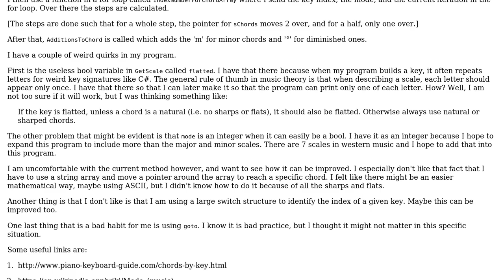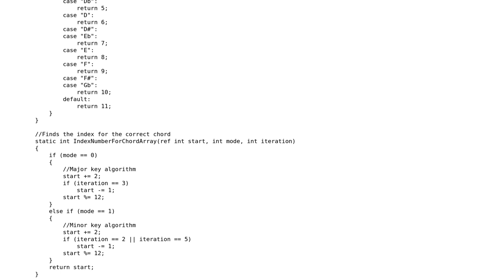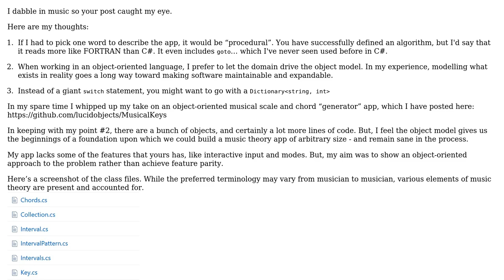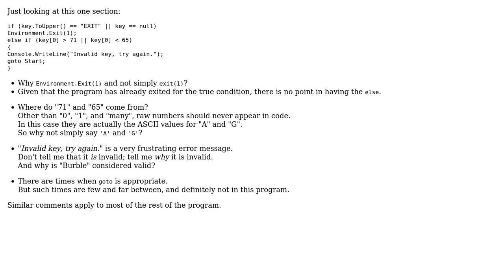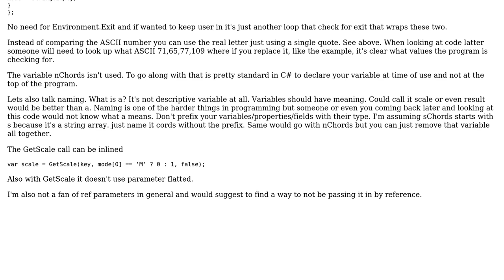Code Review: Program that outputs the chords in a given key (3 Solutions!!)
Code Review: Program that outputs the chords in a given key

With thanks & praise to God, and with thanks to the many people who have made this project possible! | Content (except music & images) licensed under CC BY-SA | Music | Images & others | With thanks to user Ray Butterworth user MrMineHeads user CharlesNRice user Aron and the Stack Exchange Network Trademarks are property of their respective owners. You are responsible for your own actions.